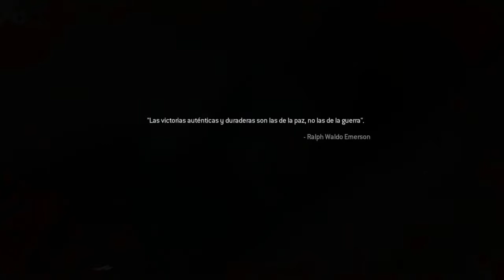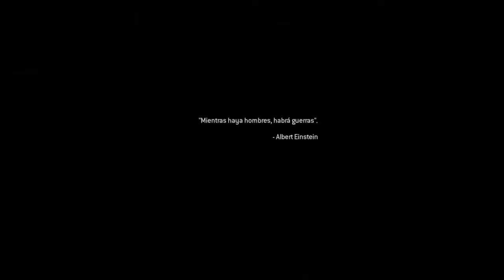Call of Duty Modern Warfare Remastered - Parte 5 - Limpiando Casas